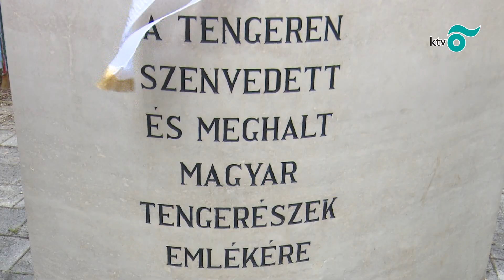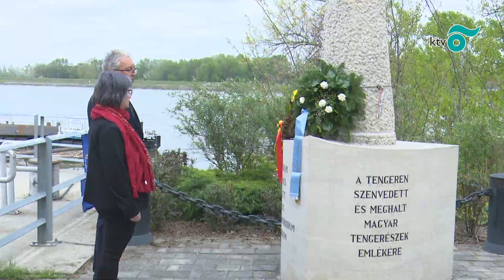A tengeren szenvedett és meghalt magyar tengerészekre emlékeztek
A tengeren szenvedett és meghalt magyar tengerészekre emlékeztek április 28-án. A megemlékezésen Rácz Zoltán  a Magyar Tengerészek Egyesületének elnöke mondott beszédet. (Forrás: KTV)